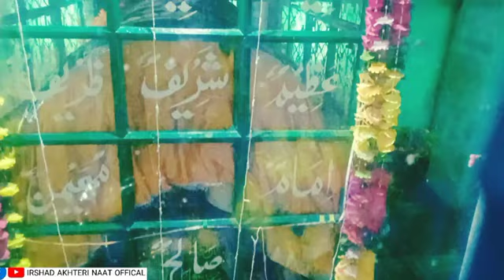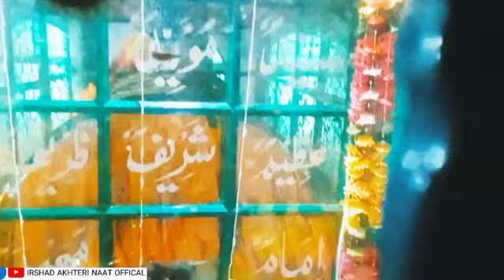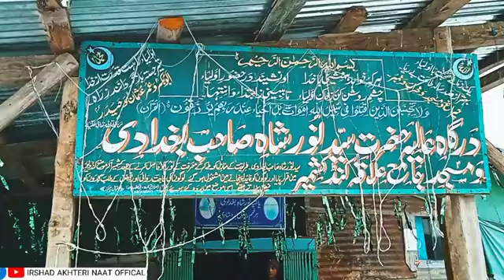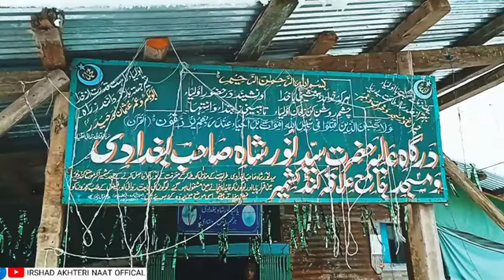ZEYARAT SHAREEF NOOR SHAH WALI BAGDADIE RA KUND